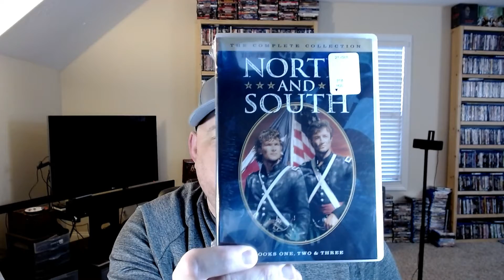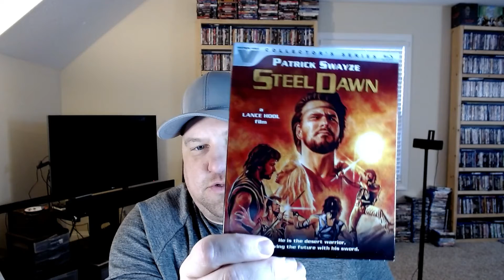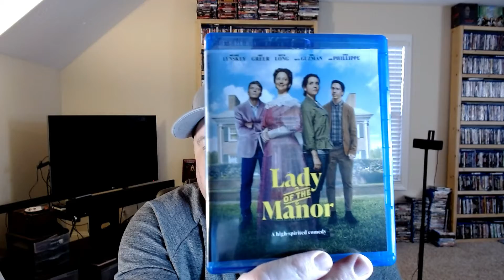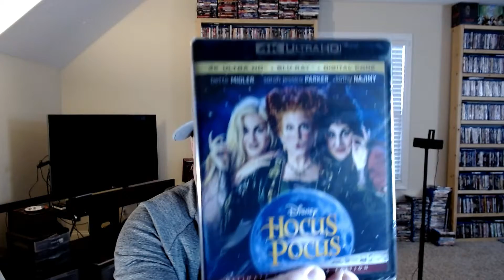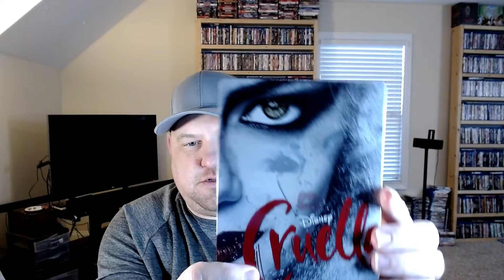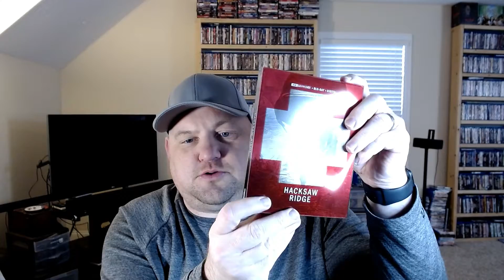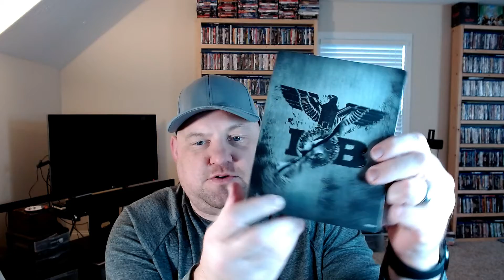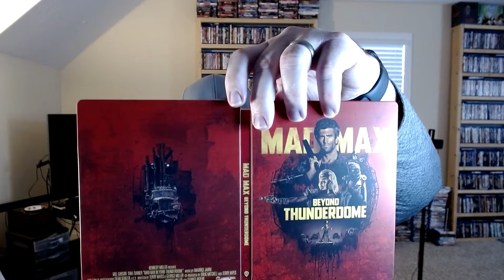Movie Haul Over The Last Few Months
Ok so I haven't done a video in a few months. That means I have a lot of movies and a few tv shows to show that was added to my collection.